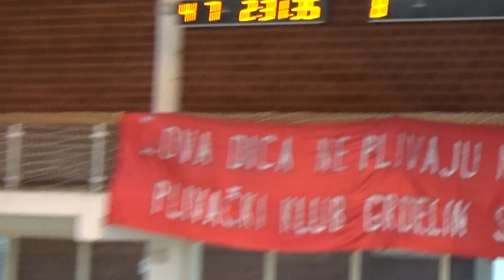PKK: Leo Janković - 200 leđno (ljetno PH za kadete)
Staza 7.